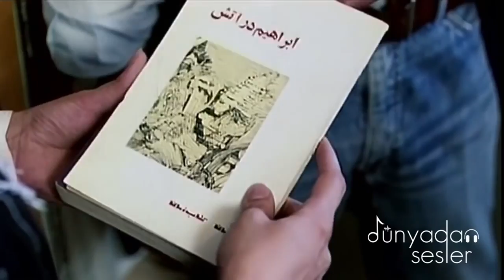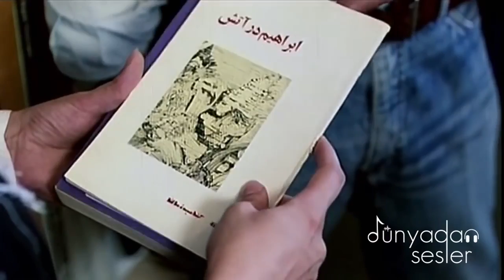Ali Azimi - Pishdaramad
Dünyadan Sesler Radyo İstasyonu Sounds from World Radio Station